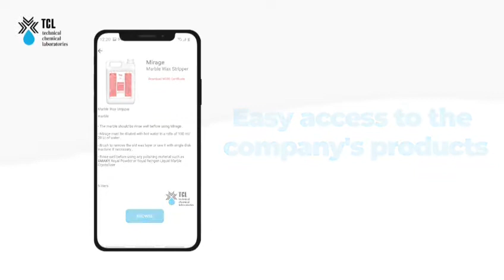TCL mobile application introduction video